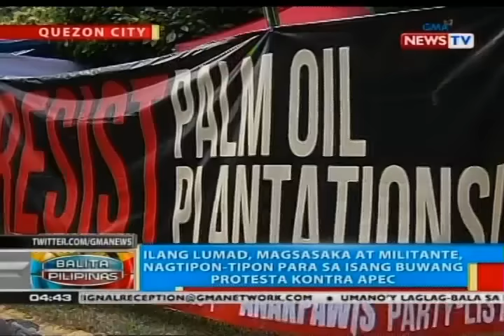BP: Ilang Lumad, magsasaka at militante, nagtipon-tipon para sa isang buwang protesta kontra APEC